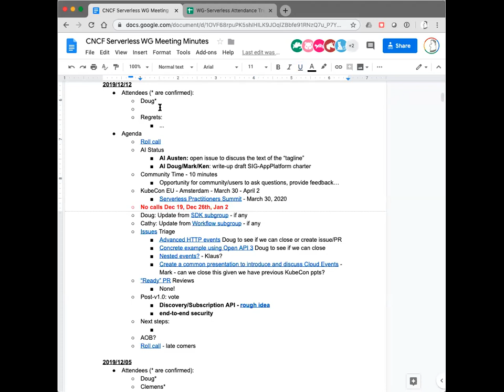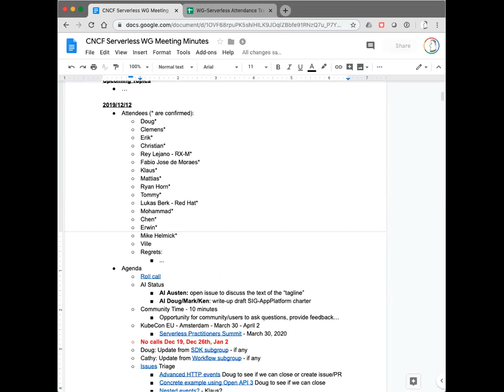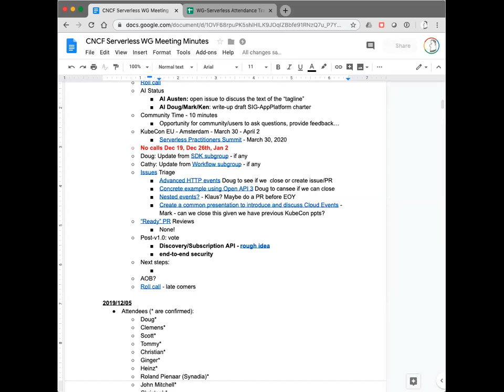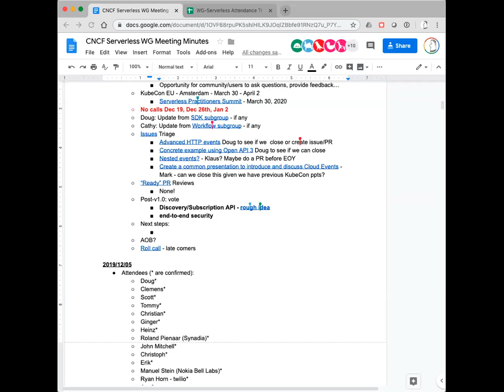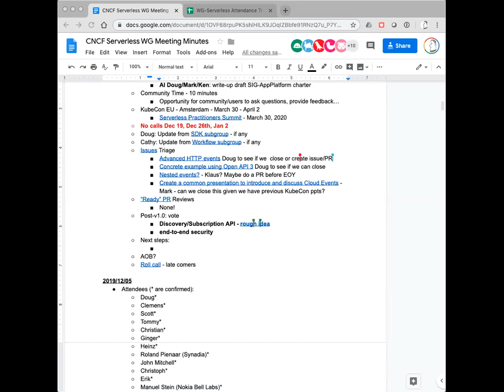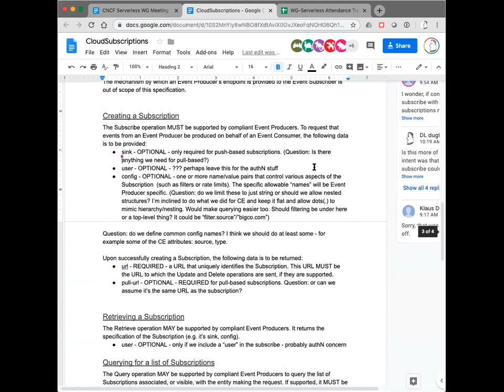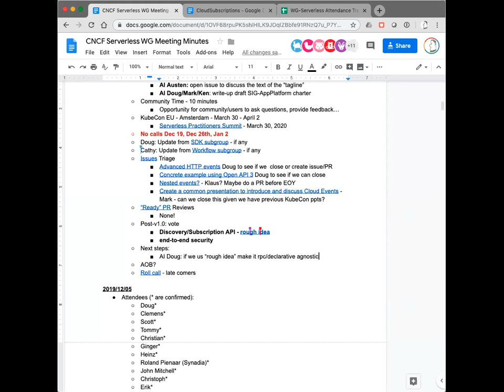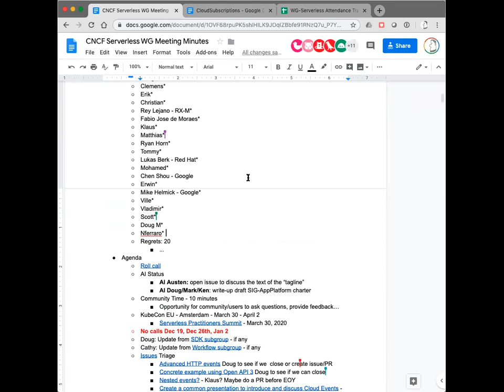CNCF Serverless Working Group 2019-12-02